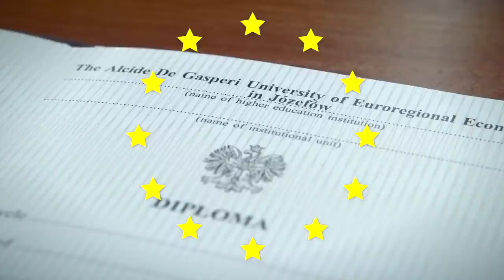Warszawa ● Wyższa Szkoła Gospodarki Euroregionalnej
Film promocyjny. Koncepcja scenariusza to przede wszystkim promocja szkoły, za pomocą nowoczesnej infografiki przedstawiliśmy jej największe atuty, innowacyjne kierunki liczne specjalizacje, oraz wielonarodowościową rzeszę studentów. Film zrealizowany na zlecenie Wyższej Szkoły Gospodarki Euroregionalnej z Warszawy.
Realizacja: Mieszko Kastelnik
zdjęcia: Michał Dolny, Krzysztof Kurdyła, Paweł Hage
Montaż: Michał Dolny.